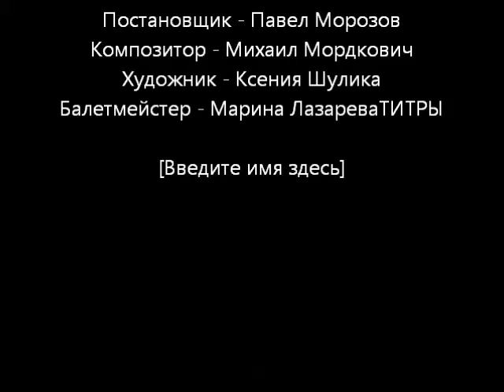Песня Кота Васьки из сказки "Лев Васька" 2013 г.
Луганский академический областной русский драматический театр им.П.Б.Луспекаева.
2013 г..
- современные кассовые сказки для театра - смешные, динамичные, с захватывающим сюжетом. Поставлены в более чем 300-х городах России, СНГ и Европы.

Постановщик - Павел Морозов
Композитор - Михаил Мордкович
Художник - Ксения Шулика
Балетмейстер - Марина Лазарева